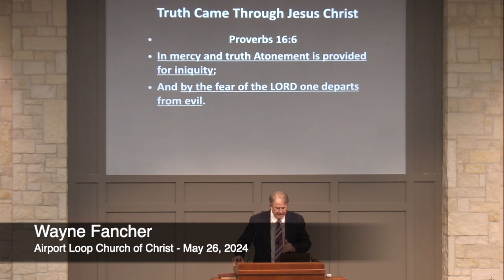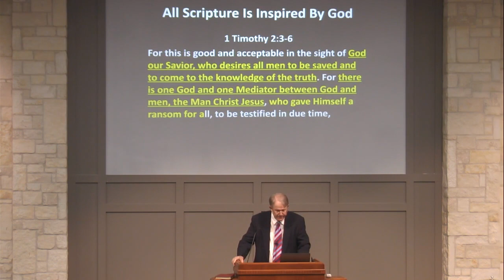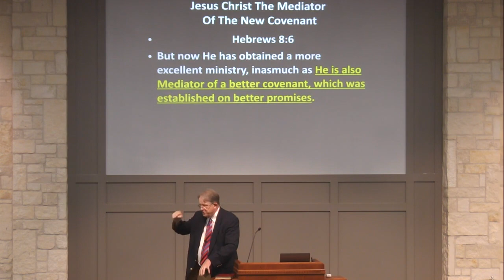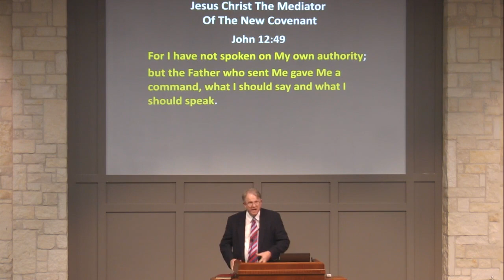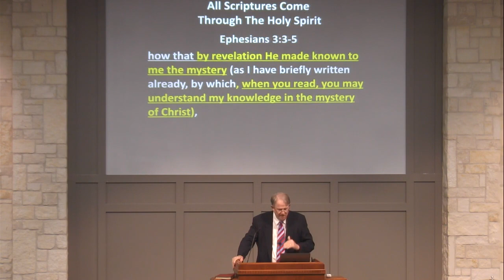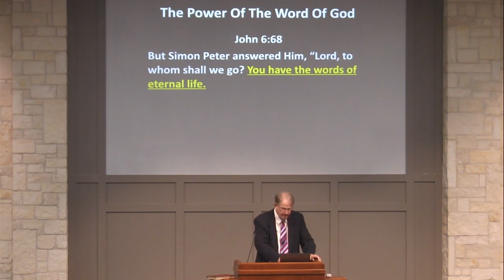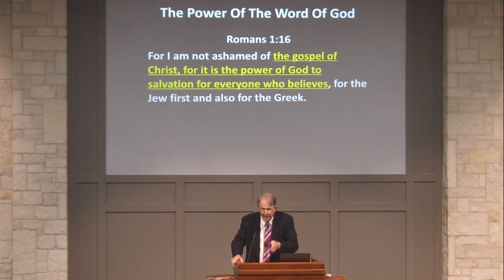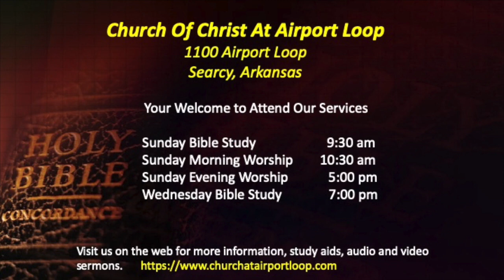Truth Came Through Jesus Christ (Wayne Fancher)